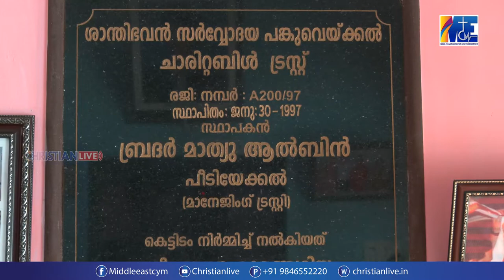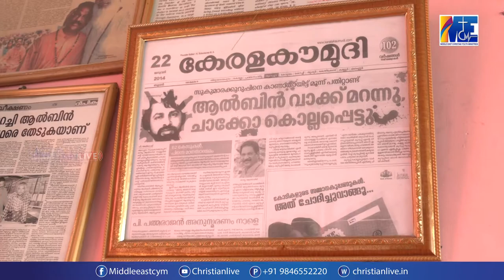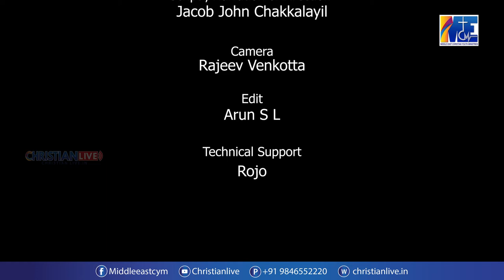ഇറച്ചി ആൽബിൻ ബ്രദർ മാത്യു ആൽബിൻ ആയതെങ്ങനെ ? പിന്നീട് സംഭവിച്ചത് ..